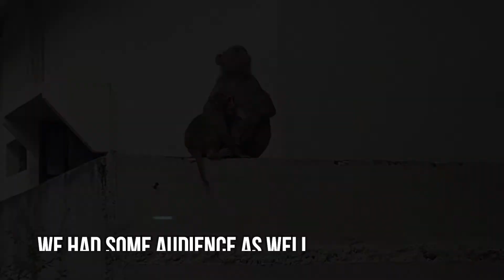Health drink for Weight Loss!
Chicken Curry, Then Brinjal fry and roti and finally Weight loss drink!